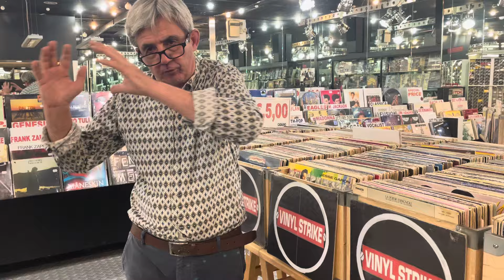In arrivo rivoluzione del mercato discografico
Clmorosa svolta da parte dell'industria discografica e dei distributori. Si torna al passato!

 / edfpoint1